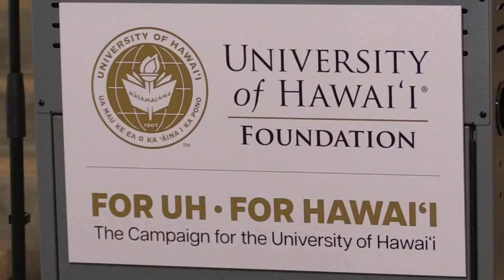UH Foundation launches ambitious fundraising campaign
The University of Hawaii foundation today launched the public phase of its most ambitious fundraising campaign ever. It seeks to raise one billion dollars for its students, faculty and researchers at its ten campuses.